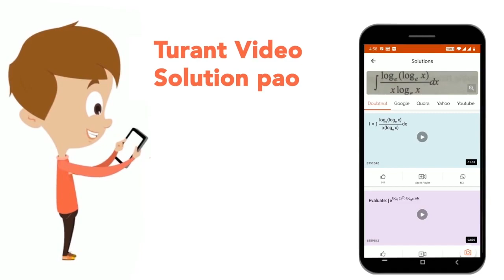Study the following information carefully to answer the given questions: Six friends, P, Q, R, S...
Study the following information carefully to answer the given questions: Six friends, P, Q, R, S, T and U are playing an online videogame and sitting around a circular table. All are facing the centre and have secured different rank i.e. 1st, 2nd, 3rd, 4th, 5th and 6th, but not necessarily in the same order. U and T sit together. Q is second to the left of the person who secured the 2nd rank. The person who secured the first rank sits second to the left of R. There are two persons between R and the one who secured the 3rd rank S is immediate right of R and second to the left of U. The person who secured the 4th rank is on the immediate right of T. One who secured the third rank is the neighbour of the persons having first and fifth ranks. Who among the following secured the first rank?
Class: 14
Subject: REASONING
Chapter: CIRCULAR SEATING ARRANGEMENT
Board:GOVT

👉 Have Any Query? Ask Us.